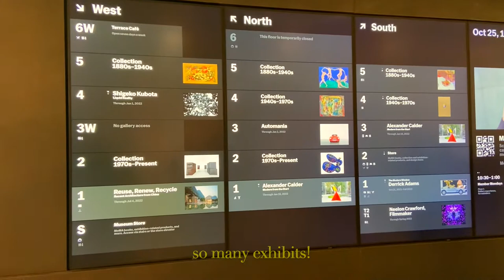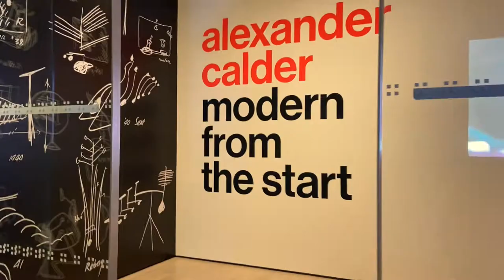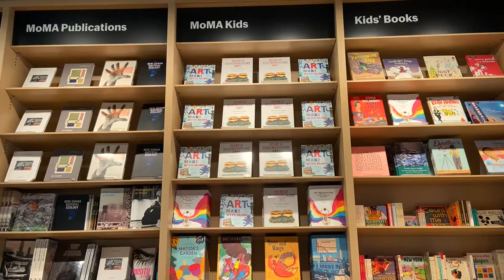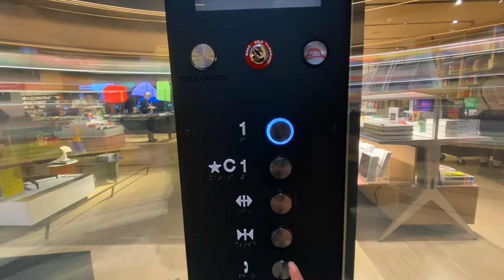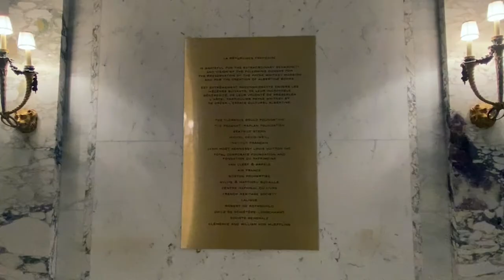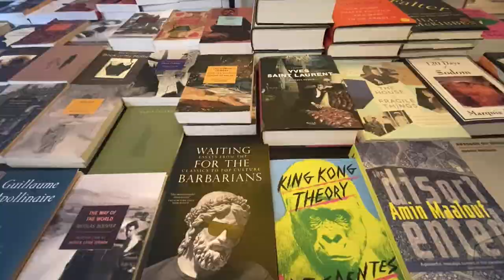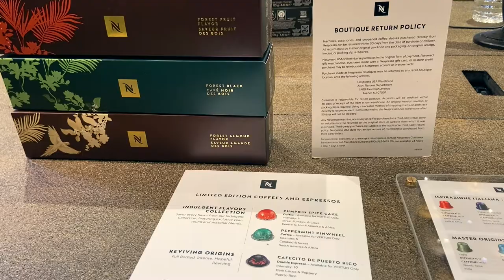nyc vlog. museum of modern art, design store, hidden bookshop, nespresso shop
Rare are days I get to spend several days at leisure.

📷 iPhone 11 / iMovie